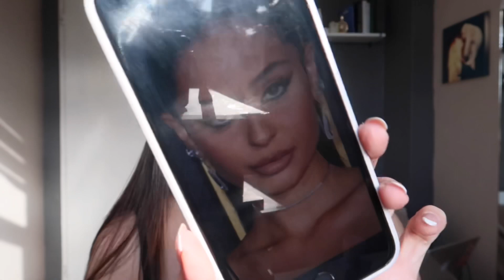ALEXA DEMİE MAKYAJI | euphoria maddy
Selam! Bugün sizinle son zamanlarda oldukça fazla gördüğüm Alexa Demie’nin bu göz alıcı makyajını yapıyoruz. Yorumlarınızı ve kimin makyajını istediğinizi benimle paylaşmayı unutmayın, iyi seyirler! 🤍